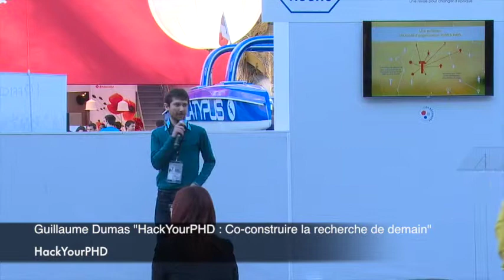Guillaume Dumas "HackYourPHD : Co construire la recherche de demain"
Guillaume Dumas, HackYourPHD, est intervenu sur le thème "HackYourPHD : Co construire la recherche de demain" au sein de l'agora des pitches des 200 Bâtisseurs pour demain, au Grand Palais, à l'occasion du forum-exposition "Osons la France".